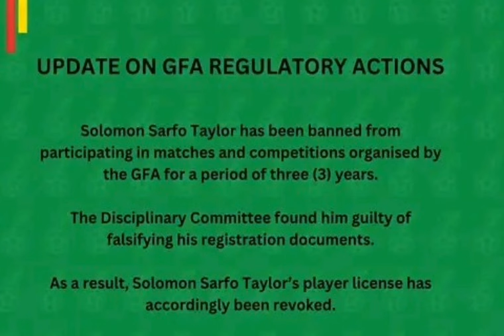BREAKING: GFA BANS SOLOMON SARFO TAYLOR FOR 3 YEARS, LICENSE REVOKED - DETAILS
Sad News hit Solomon SARFO TAYLOR. watch video for details.